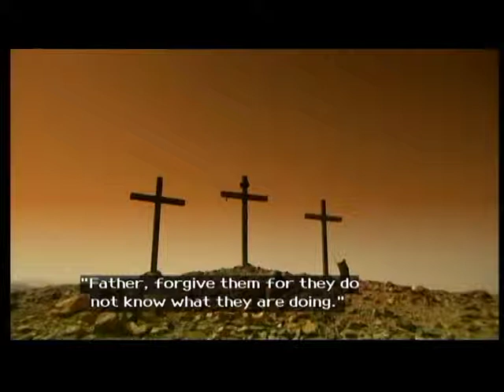SONGS OF PRAISE 13-04-2014 pt,2-2